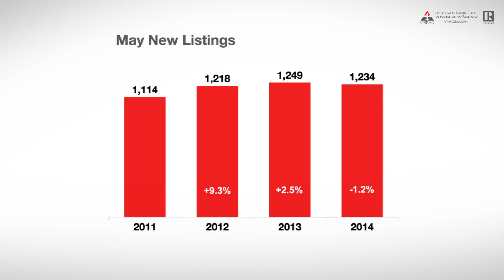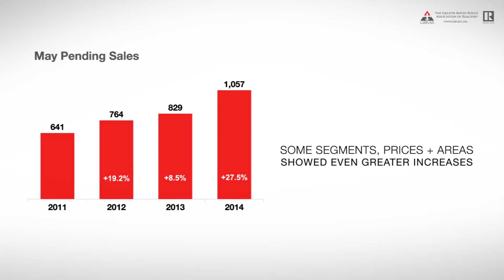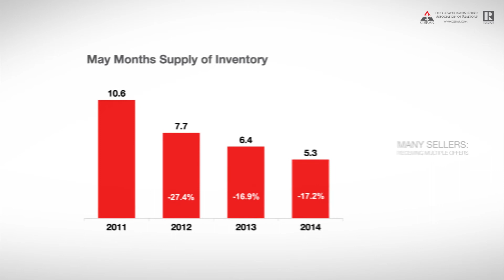GBRAR Skinny May 2014